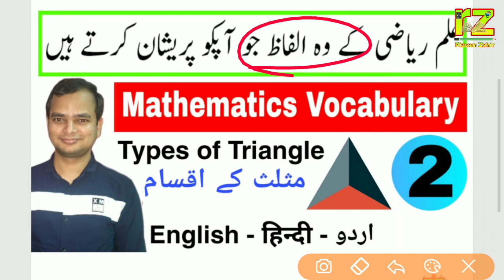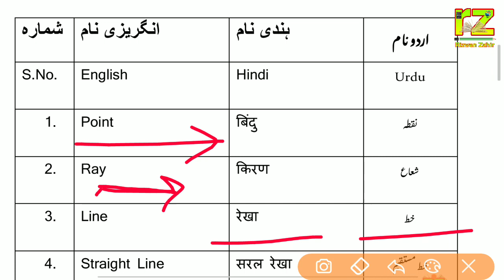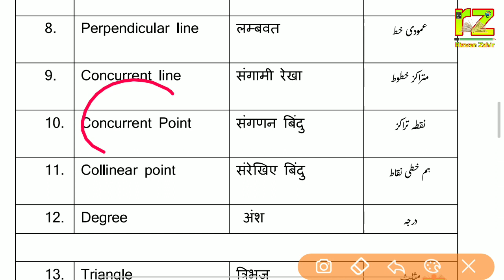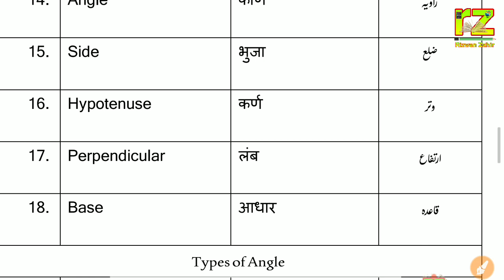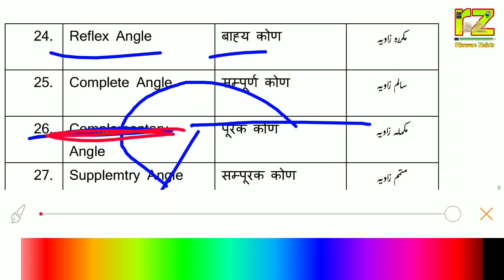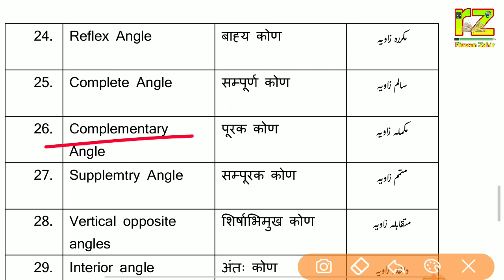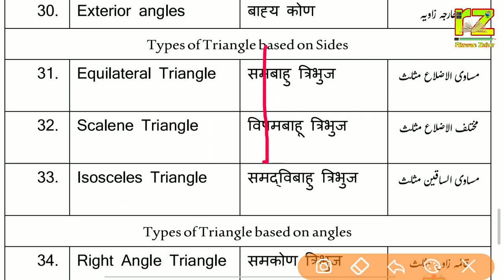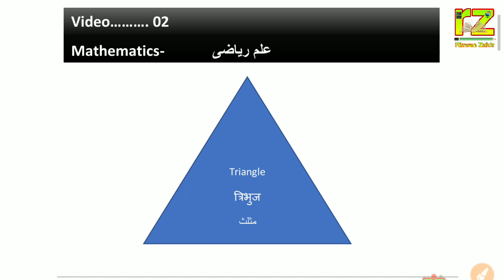Types of Triangle in Urdu | Mathematics | Entrance Test Series | B.Ed, D.El.Ed & MBA | Rizwan Zahir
, مولانا آزاد نیشنل اردو یونیورسٹی، حیدرآباد
RizwanZahir YouTubde Cannel is working on MANUU, JMI, AMU, JNU, and DU Admission notification and Preparation of Entrance Test Examination for MANUU, AMU, JMI B.Ed & B.A ( Urdu. Hons), And CTET, STET, BTET, MahaTET, REETET, Haryana TET, and all State Teacher Eligibility Urdu NET/JRF, All PCS Exams With Urdu Subjects